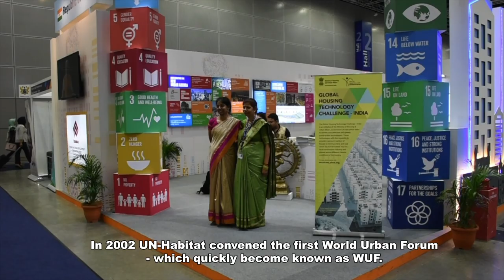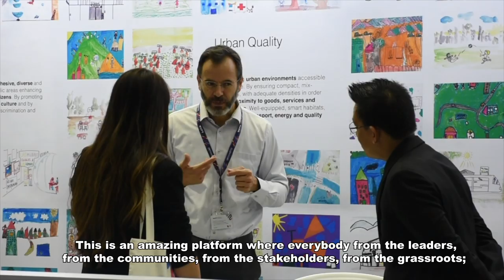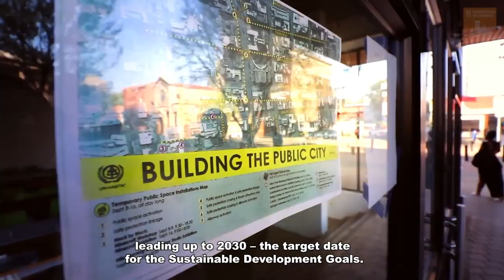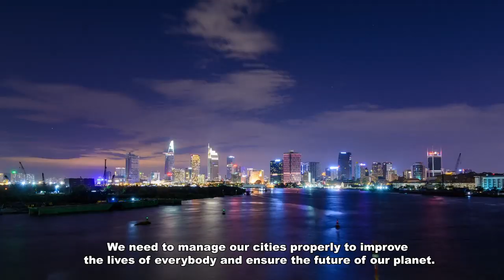History of the World Urban Forum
The World Urban Forum (WUF) was established in 2001 by the United Nations to address one of the most pressing issues facing the world today: rapid urbanization and its impact on communities, cities, economies, climate change and policies. Convened by UN-Habitat, the Forum is a high level, open and inclusive platform for addressing the challenges of sustainable urbanization.

The World Urban Forum has the following objectives:

Raising awareness of sustainable urbanization among stakeholders and constituencies, including the general public;

Improving collective knowledge on sustainable urban development through open and inclusive debate, exchange of best practices and policies, and sharing of lessons learnt;

Promoting collaboration and cooperation between different stakeholders and constituencies engaged in the advancement and implementation of sustainable urbanization.